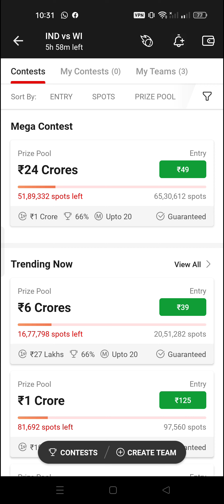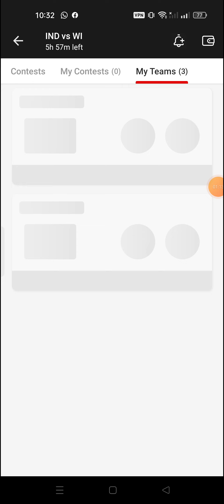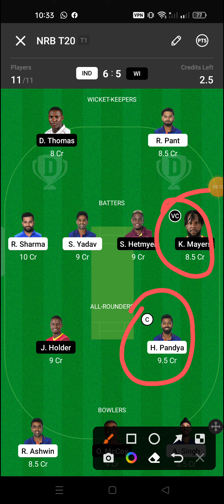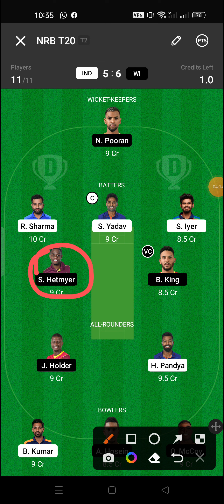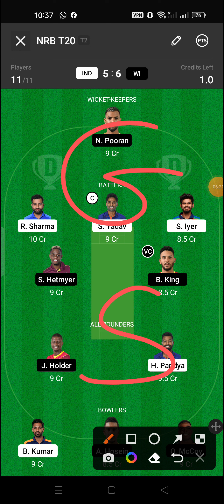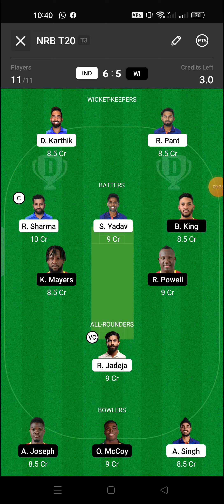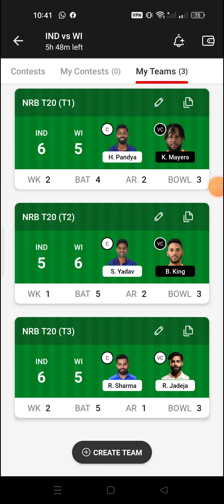IND VS WI Dream11 team